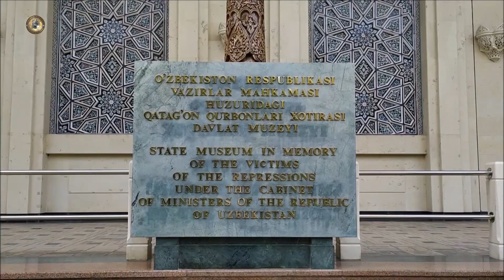IIV Markaziy gospitali xodimlarining Qatagʻon qurbonlari xotirasi muzeyiga tashrifi